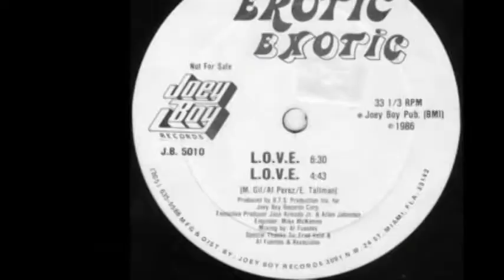Freestyle Fiesta Party2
Freestyle's Biggest Artists together for one night May 2 Saturday Night at Fusion Cafe Davie Florida Charlie Rodriguez Live Entertainment and I Love Freestyle Music .com
DJ ALEX GUTIERREZ AND LEWIS MARTINEE